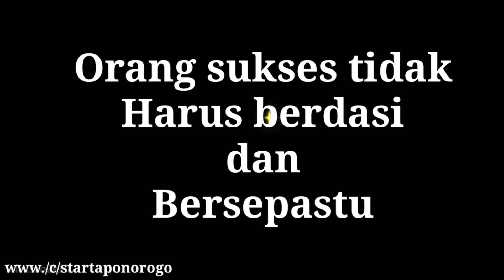BODYGUARD FROM Jathil Cantik Gegerkan Bedruk Pulung - Nggak Mau Pulang Maunya Di Goyang Jathil Imut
Selamat datang di video tarian jathil reog cantik,imut,mempesona dan muda.
live di bedruk pulung ponorogo